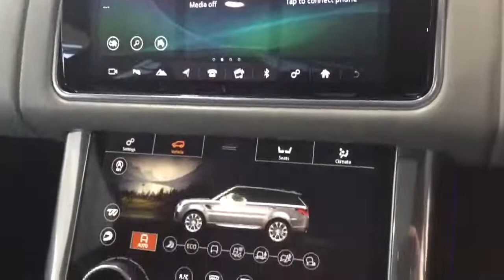RANGE ROVER SVR